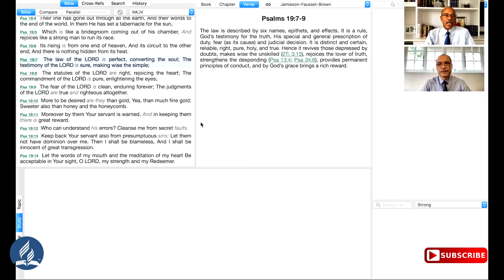21 May 2021: Lesson Study: "Lesson 8" / Pr. I Solomon & Brian Hall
21 May 2021: Lesson Study: "Lesson 8" / Pr. I Solomon & Brian Hall